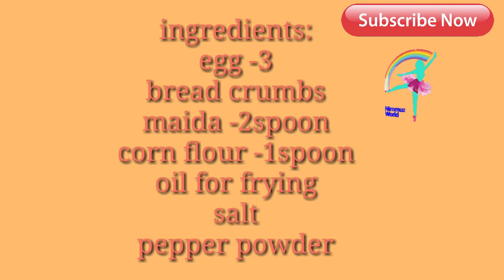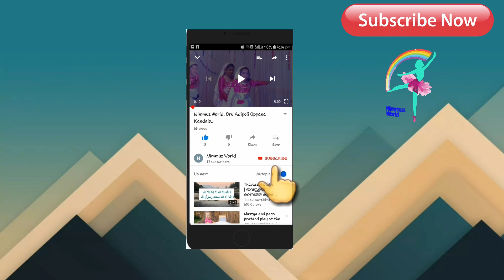CRISPY EGG FINGER | NIMMUZ WORLD | TEA TIME EGG SNACKS |ക്രിസ്പി എഗ്ഗ് ഫിംഗര്‍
CRISPY EGG FINGER | NIMMUZ WORLD | ക്രിസ്പി എഗ്ഗ് ഫിംഗര്‍  TEA TIME EGG SNACKS